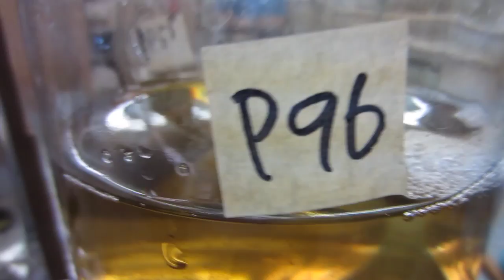P96 -5* Plakat The Betta Shop 5/1/2012